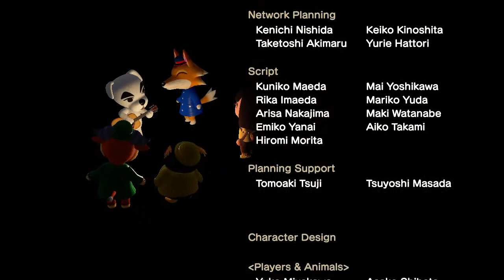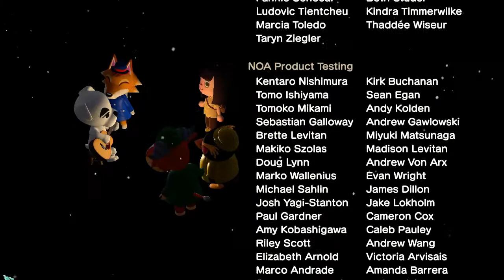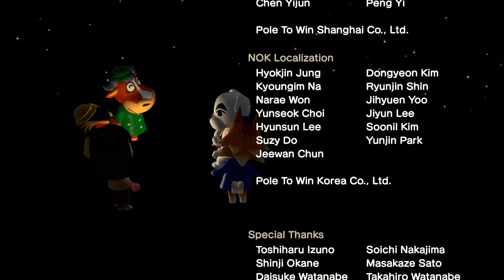K.K. Slider -- Chillwave